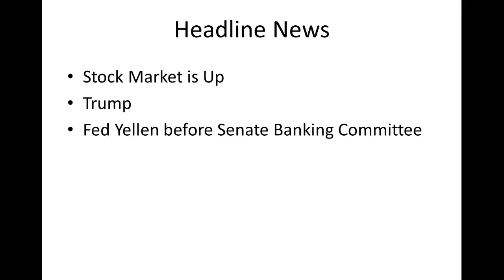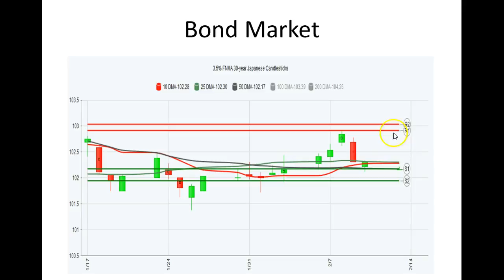CA Interest Rates: Daily Market Report February 13